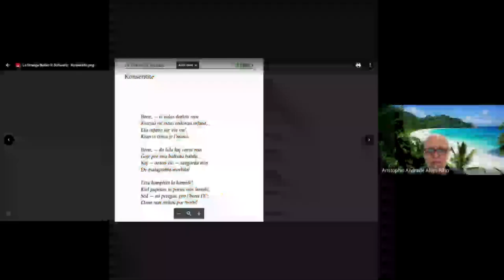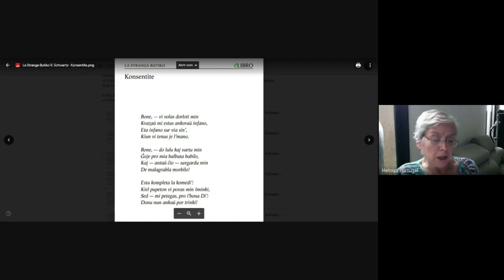La stranga butiko - Konsentite - Heloísa H. Portugal Rizzo Thomaz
Tago de la Esperanta Libro - Zamenhof-tago
15-a de decembro 2022
Vi povas elŝuti la libron Schwartz).pdf